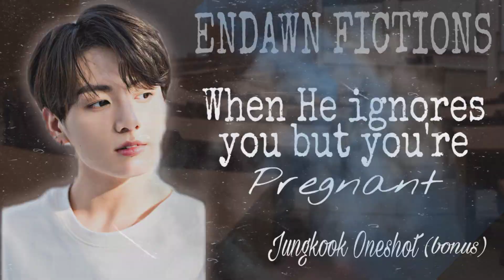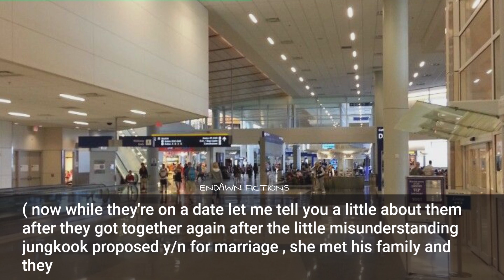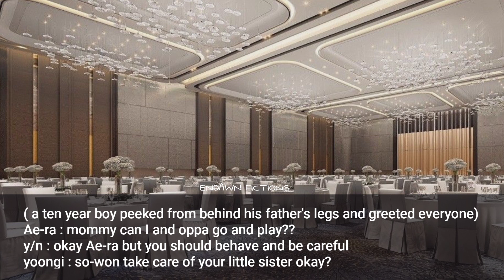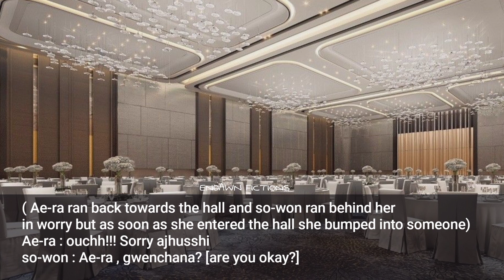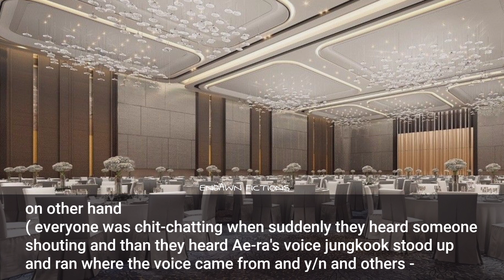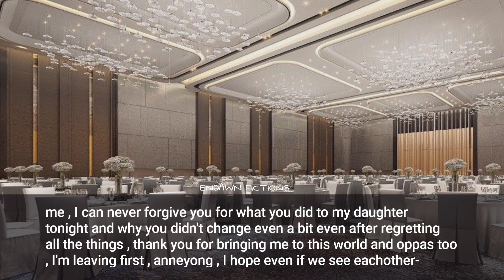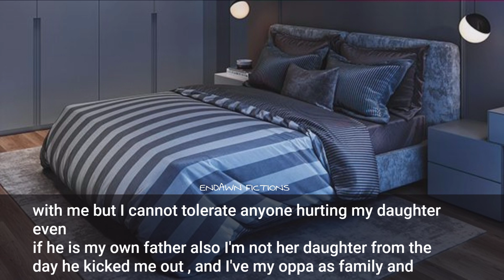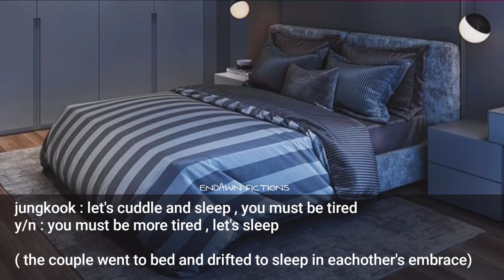(bonus) || When he ignores you but you're pregnant || Jungkook Oneshot || Endawn Fictions.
All the events in the video are completely
 fictional and imaginary which came from the authors mind .
it has no relation to somebody's personal life.
only the storyline and editing is owned by me .
the content can be more mature or you can say 15+ so watch it at your own risk
Do not copy or repost it please and

love you 💜always smile ❤️

thanks to the hardwork of the owner 💜💜💜